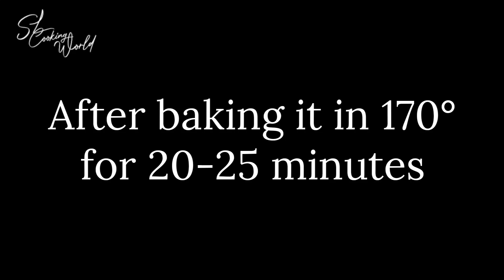Red velvet cupcakes | Perfect red velvet cupcakes recipe | How to make red velvet cake